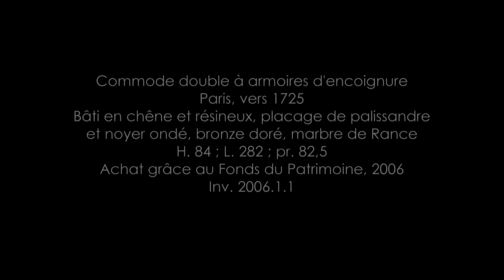Il était une fois au Musée des Arts Décoratifs : commode double à armoires d'encoignure, vers 1725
Et si les objets pouvaient parler ? C'est l'idée un peu saugrenue qui a germé dans l'esprit de certains aux Arts Décoratifs et à Brigitte Production... Voici le premier à prendre la parole : une spectaculaire commode double à armoires d'encoignure, des années 1725. Ouvrez grand vos oreilles et si vous aimez, partagez ce morceau d'histoire !

Une réalisation Brigitte Production.